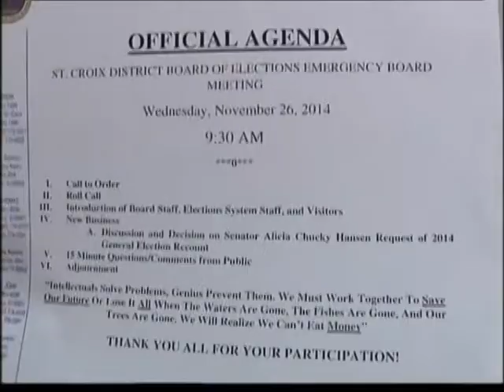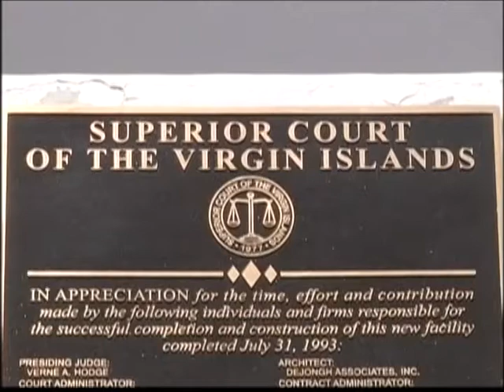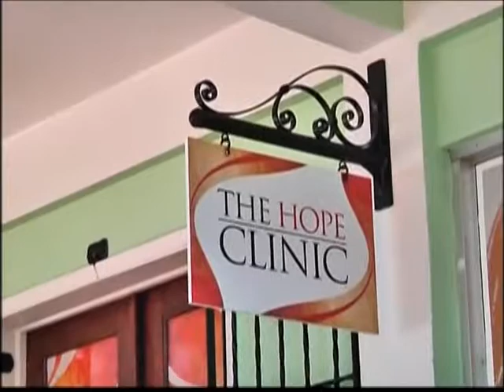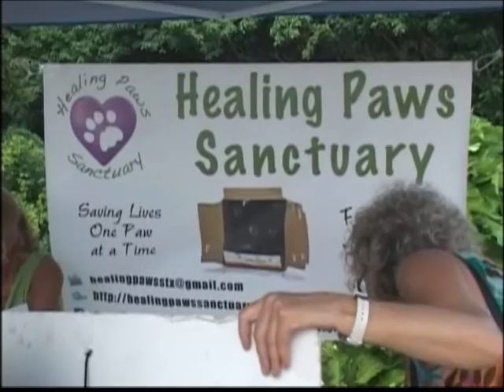NEWS2 NEWSCAST DEC 2, 2014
Top Stories:

More reaction after Hovensa's recent statements regarding its financial condition and proposed shutdown of the St. Croix fuel truck rack and fuel supply.
Plus, where are we? The latest on the General Election Ballots recount request and more from V.I Elections.
Also, 'Tis the Season...start your holiday fun off the right way...we can help.